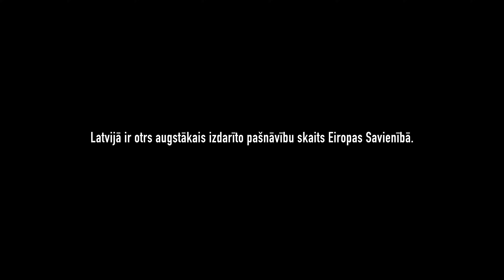MUUD - Nedienas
Ar šo videoklipu vēlamies aktualizēt nepieciešamību runāt atklāti par mentālām problēmām un to postu, lai spētu izveidot efektīvu dialogu un kultivētu iecietību pret tiem, kas šādām sāpēm iet cauri.

Saskaņā ar Pasaules veselības organizācijas datiem Latvija joprojām ir viena no vadošajām valstīm pabeigtu pašnāvību skaita ziņā uz 100 tūkstošiem iedzīvotāju, pašreiz ieņemot 15. vietu pasaulē un 2. vietu Eiropas Savienībā.

Uzklausi, nenovērsies no līdzcilvēkiem smagā brīdī!

Nekautrējies izstāstīt par savām sajūtām uzticības personām, krīzes brīdī zvani uz vienoto bezmaksas tālruni 116123 (latviešu, krievu un angļu val.) vai piesakies valsts apmaksātai psihiatra vizītei.

Zvanot uz 116123, ir iespējams ne vien saņemt tūlītēju emocionālu atbalstu, bet arī veikt pierakstu pie sertificēta psihologa.  Ikviens pilngadīgs Latvijas iedzīvotājs var saņemt līdz pat 10 bezmaksas konsultācijām, kas tiek organizētas kādā no tiešsaistes platformām:

Paldies par atsaucību informācijas sagatavošanā VSIA „Psihiatrijas un narkoloģijas centrs” Ambulatorā centra „Pārdaugava” psihiatram Danielam Šamburskim.

Režisore: Anita Gigante
Operators, montāža: Toms Rings
Saksofons: Beatowski
Ieraksts/apstrāde: Kreisā Krasta studija